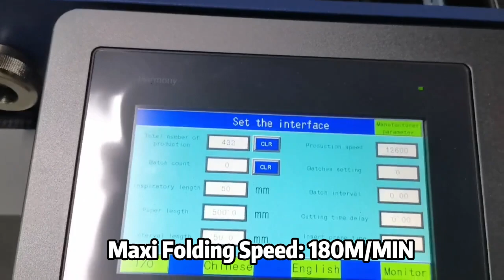UT360T-4k+4k Industrial a2 a3 a4 high speed pharmaceutical manual leaflet paper folding machine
This is reliable UT360T-4k+4k Industrial a2 a3 a4 high speed pharmaceutical manual leaflet paper folding machine, multifunctional pamphlet brochure folding equipment, large scale cross fold medical instruction paper flyer folding machine, maquina dobladora plegadora para folleto panfleto de papel, More reliable machines, please go